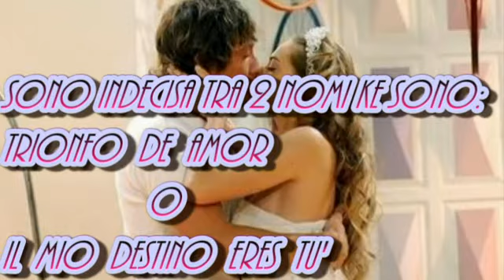Avviso..Nuova Miniserie.Trionfo De Amor O Il Mio Destino Erès Tu ?!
Farò Una Nuova Miniserie e Chiudo Esta Soy Yo Perchè Non Mi Piace!Ci Sono Due Titoli In Ballo:Trionfo De Amor o Il Mi Destino Erès Tù! Quale Preferite?! Rispondete.!Un Bacio!